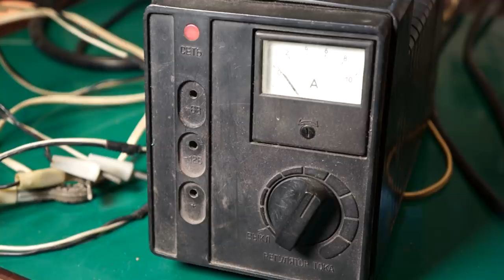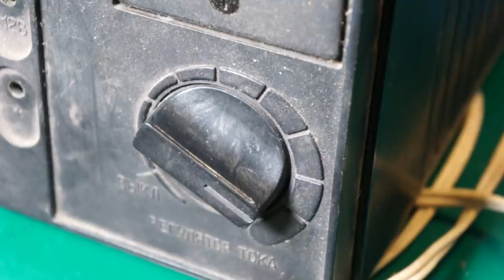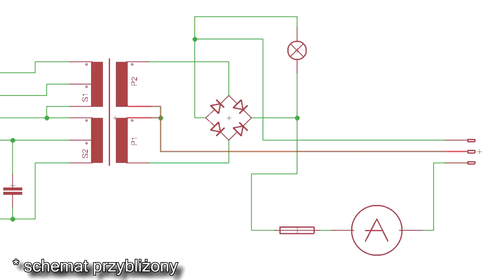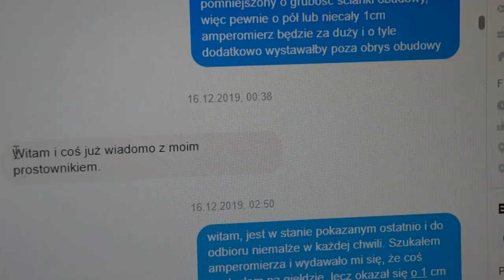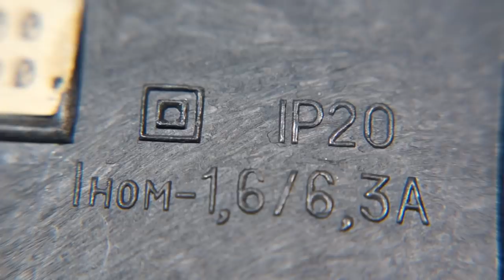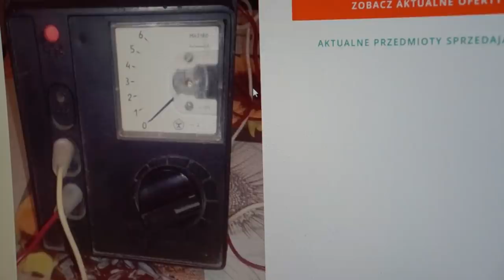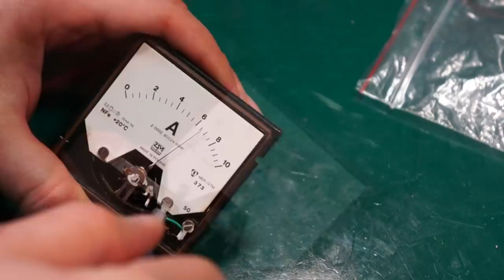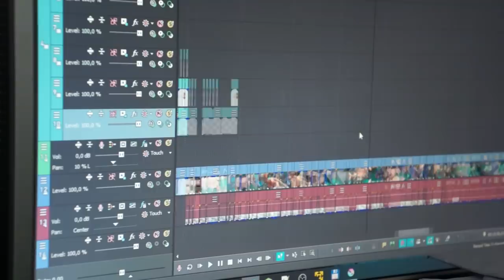Budżetowa renowacja radzieckiego prostownika do ładowania akumulatorów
Akcja części filmu miała miejsce prawie dwa lata temu, lecz wtedy nie byłem w stanie wyrugować kluczowego dla używania tego sprzęciora problemu. Pasujący wymiarowo amperomierz dopiero niedawno znaleźć mi się udało... lecz w stosunku do poprzednika pokazuje troszeczkę za mało. Na szczęście w porę parametry znamionowe w sieci i na urządzeniu zauważyłem, więc się trochę uspokoiłem...

A wszystkim którzy koniecznie chcą aby ich pacjenci uczestniczyli w tym cyklu - gorąco polecam lekturę tego postu przed napisaniem do mnie zapytania:

czasówka:
0:00 wstęp
0:25 Prezentacja
3:29 Co Kryje Wnętrze
5:00 Renowacja
10:15 Uszkodzony amperomierz
11:22 Niewybijający bezpiecznik?
12:51 Ględzenie na zakończenie

Krótkie creditsy:

-muzyka:
moje własne eksperymenty i miksy zarówno totalnie od podstaw jak i na bazie zakupionych sampli royality free (Primeloops, Black Octopus Sound).

Akcesoria elektroniczne używane podczas realizacji
Rozlutownica ZD915,
stacja Hotair Repro 872D,
Stacja HotAir z podgrzewaczem WEP 853AA
Podgrzewacz wielkoformatowy T-8280
programator minipro II,
mikroskop AndonStar,
multimetry: VC9, UNI-T UT890C
Oscyloskop Voltcraft DSO-1062D,
moduł kamerki termicznej AMG8833,
zasilacz UNI-T UTP3305,
testery zarówno własne jak i gotowce

Uwaga do świeżych widzów: Zanim napiszesz w komentarzach o formie przekazu treści czy głosie prowadzącego - zerknij na trailer kanału.